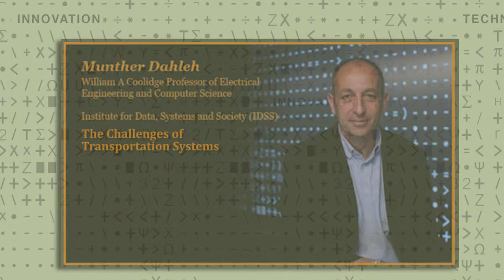Munther Dahleh - 5 The Challenges of Transportation Systems